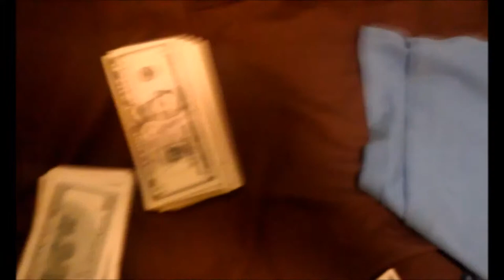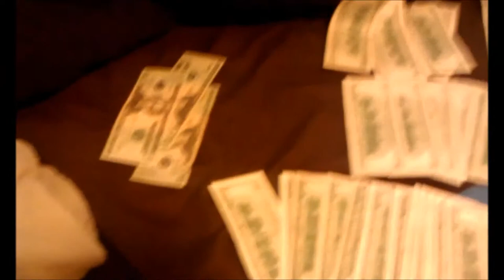Regular guy makes 20,000 a month in MCA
We Will Teach You How To Turn Just $40 Dollars Into Thousands In Just a Very Short Time, We Are The Fastest Growing and Top Producing Team In Our Company.
*Click on (Go Best Now!) in (green)